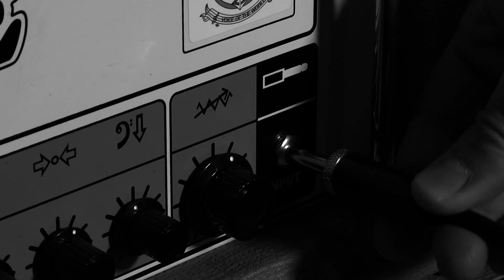Venus Envy - Brand New Day - Official Video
Venus Envy release their first single “Brand New Day” from their upcoming EP “Pass Go”. The single was produced by Venus Envy and was engineered, mixed and mastered by studio guru Nathan Woodrow at Tall Poppy Productions Brisbane, Australia.
Film Credits
Producer: David Pilkington
Key Grip: Joel Batham

Brand New Day is an energetic and melodic track and even though the lyrics may seem a little dark the first time you hear them, Michael Geeves explains that the song is actually really quite the opposite. “It’s about those times in life when you finally realize that you have been procrastinating far too long and you come to the realization that it’s time for a change. You embrace the change and the new start. We can’t change our past, but we learn from it and influence our future.”